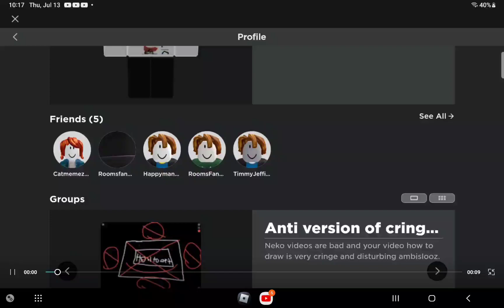Shall i do it